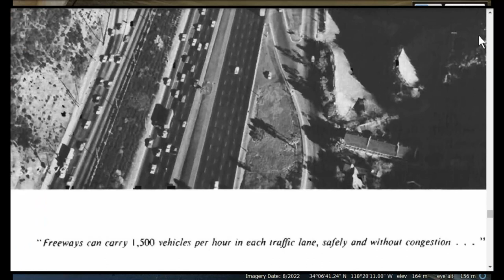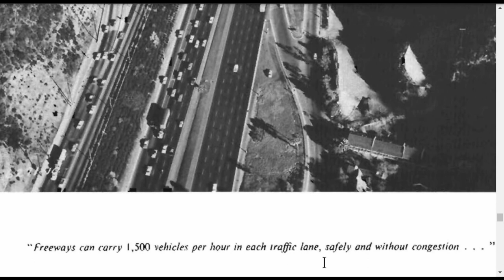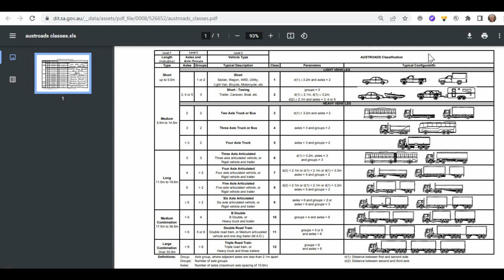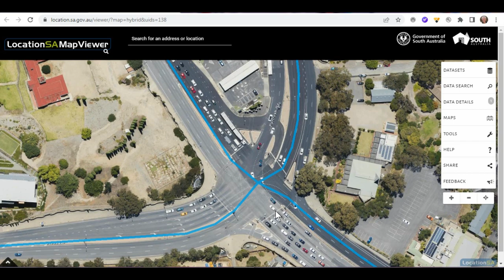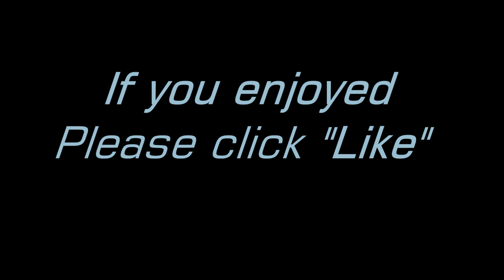SE Freeway Interchange Proposal at Glen Osmond in Greater Adelaide Video Feb 2023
The 6 lanes of the South East Freeway from the Adelaide Hills and beyond to Adelaide comes to abrupt termination at a road junction in Glen Osmond.

The Freeway and Portrush Road, Glen Osmond Road and Cross Road has been expand  sideways to allows fit in the vehicles waiting to get across the intersection.   This wait-time destroys the effectiveness of the investment in the freeway because of the bottleneck that has been created.

We look the Highway 101 in Los Angeles County which was used in the 1962 MATS Report to the then S.A. Government as an example of what should be done here in Greater Adelaide.

The Report makes the assertion "Freeway can carry 1.500 vehicles per hour in each traffic lane, safely and without congestion . . . "

The Report recommended a Freeway from Crafers to  Bridgewater but made not comment of the descent from Crafers to Glen Osmond.  Construction commenced in 1965.and took 14 years to reach from Crafers to Murray Bridge.

It was not until 1998 that construction down from Crafers to Glen Osmond was commenced.  This was 4 lanes with 2 emergency lanes that has subsequently change to 6 lanes.

Completion in 2000 saw the limited access Freeway terminating at a conventional intersection with three conventional roads.     In contrast to what was done with the 101 at the Holidays Hills

Today the 6 lanes of the Freeway expands to 9 lines at the Intersection.  The 4 lanes of Portrush Road has been expanded to 7 vehicular lanes and 1 bus only lane.  The 4 lanes of Cross Rd expands to 9 lanes.  The 4 lanes on Glen Osmond Rd expands to 8 lanes at the intersection.

The S.E. Freeway is effectively the only freight road into Adelaide from the eastern states.    Most of the heavy freight is directed to make a right turn down from the Freeway onto Portrush Road.

We see that the Traffic Volume Estimates shows that the Portrush Rd to carry move vehicles per lane than the SE Freeway.   9,230 versus 8,280 vehicles per lane per day..
On average the lanes of the SE freeway are carrying 345 vehicles per hour.

It is suggest that "Grade Separation" similar to that on the 101 in Hollywood Hills might be of benefit here at Glen Osmond.